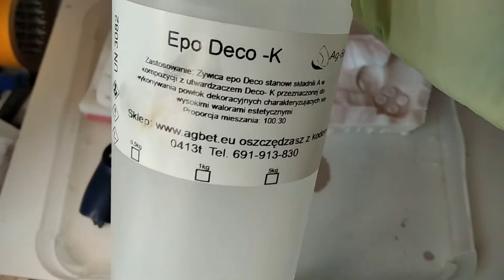How to make a PS4 controller case out of EPOXY using a selfmade silicone mold (english subtitles)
Watch my journey to make my own ps4 controller case out of epoxy using a DYI silicone mold - turn on the english subtitles.